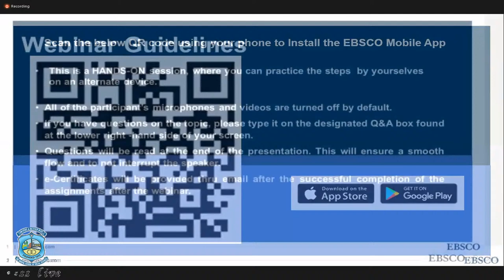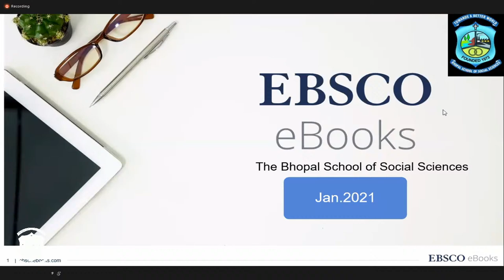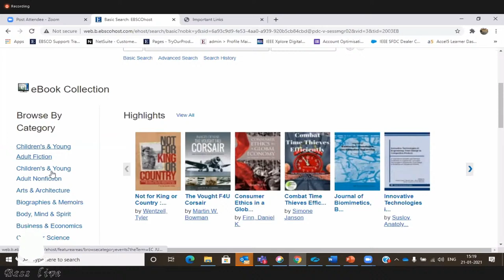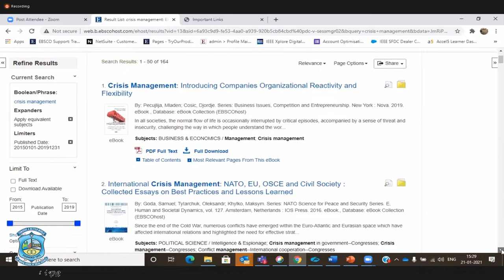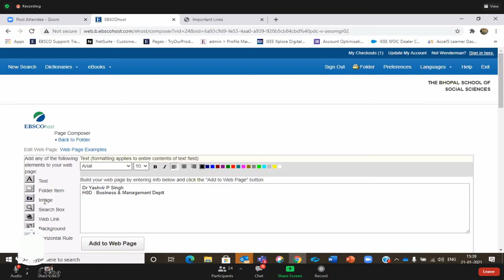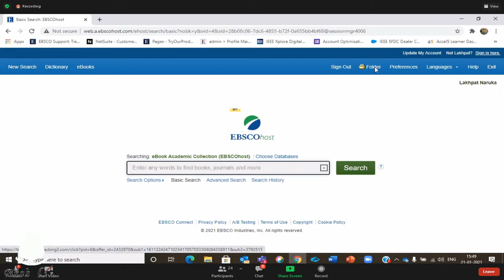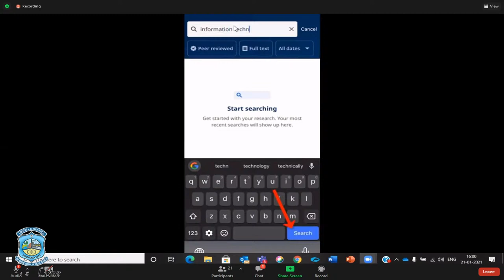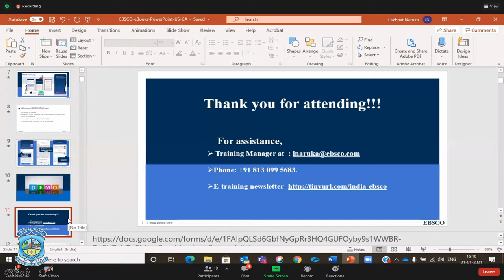Forge a Clear Path to Success through EBSCO eBooks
BSSS Library Team Together with EBSCO is organizing Training Session on EBSCO eBooks